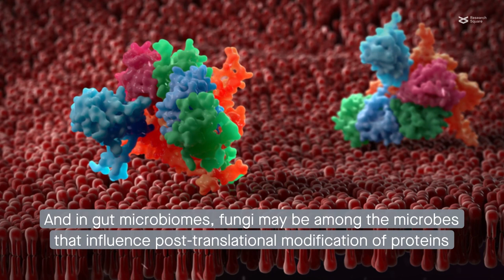Identifying the core fungal species in the pig gut microbiome and its role in gut metabolism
Hu et al. "Core-predominant gut fungus Kazachstania slooffiae promotes intestinal epithelial glycolysis via lysine desuccinylation in pigs." Microbiome (2023)